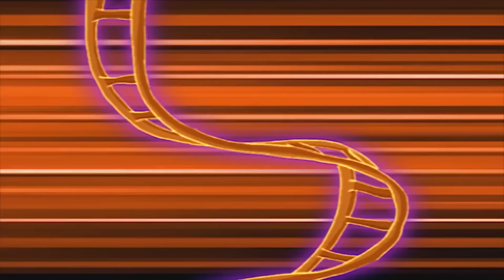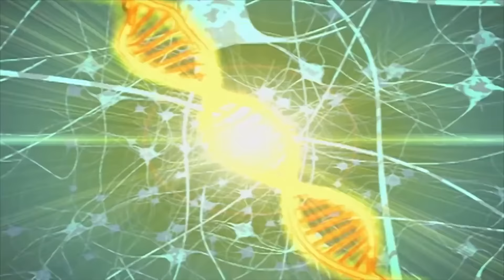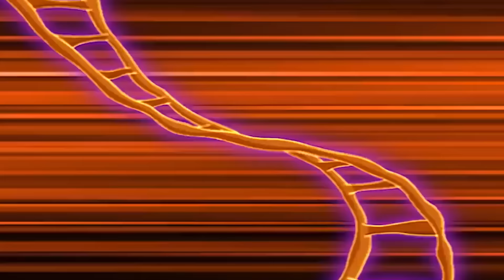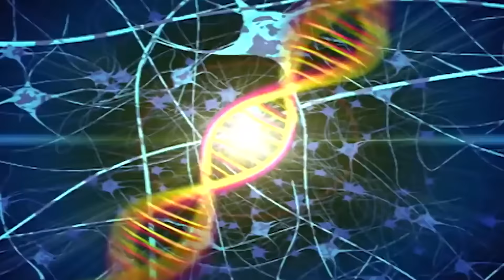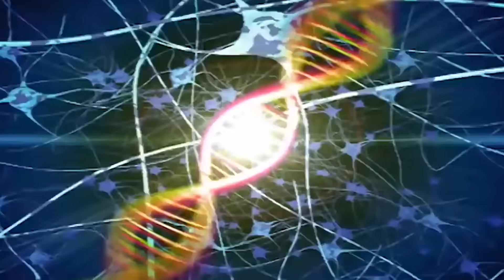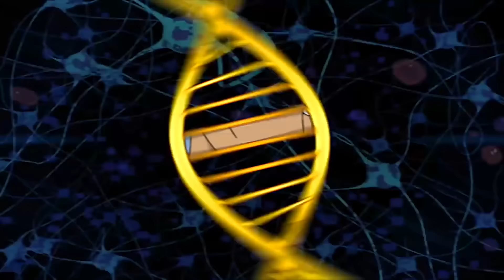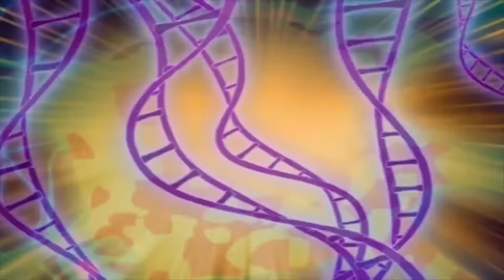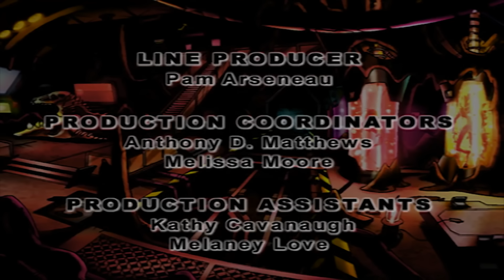Dino Squad | 2 HOUR COMPILATION | HD | Full Episodes | Dinosaur Cartoon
2 Hours of non-stop Dino Squad Episodes!

Dino Squad | 2 HOUR COMPILATION | HD | Full Episode

Timelapse:
0:48 The Beginning
20:54 Tangled Web
41:28 Pet Peeve
1:02:05 T-Rex Formation
1:22:43 The World According to Liam
1:43:15 Who Let the Dog Out?